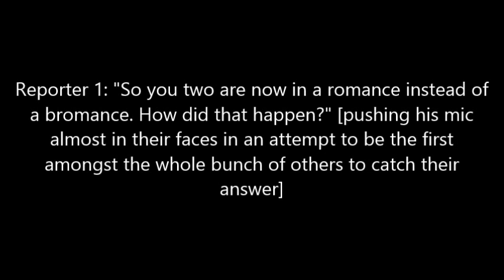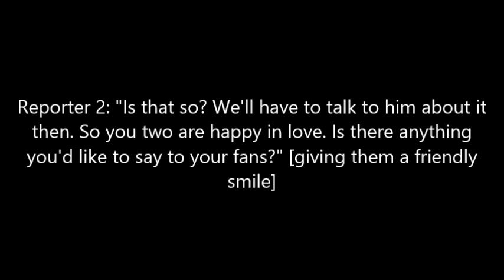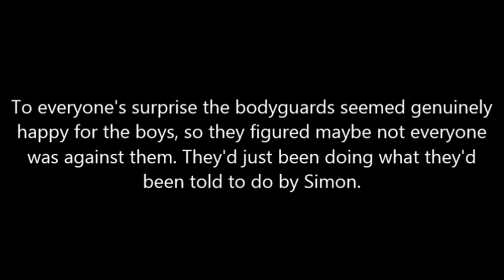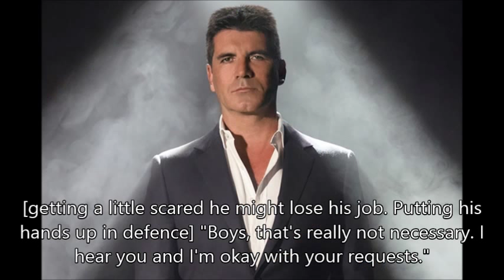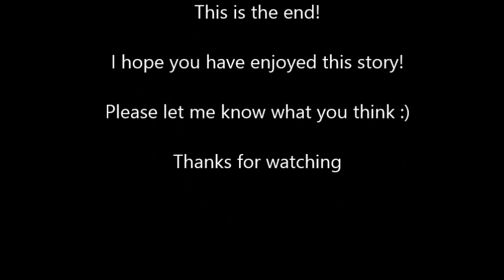Last First Kiss, Part 20 (2/2) LAST PART (Duplicate)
If you aren't able to watch the first version, hope this one works :)
The music used in the original version is Happily Ever After by He is We and Sliding Doors by Olly Murs. Enjoy!

Hey guys! I'm kinda sad that this is the last part of my first ever Larry story. But i'm also happy with the way it turned out and now i can focus on finishing my other stories. I also started a new story already, so i'm excited for that.
I hope you enjoyed this story and let me know  what you think!

1. What was your favourite part of the whole story?
2. What part made you upset or didn't  you like that much?
3. Do you think I should continue writing stories?

Thank you all so much for your support on this story, even when i had a hard time going through with it.

Love as always x